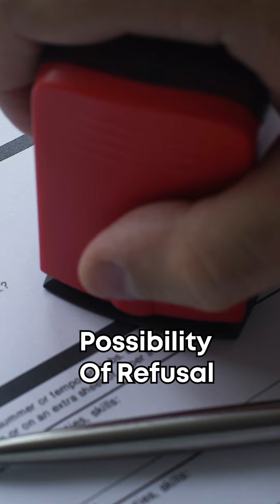Canada Tourist Visa ਲੈਣ ਲਈ ਤਿੰਨ ਬਹੁਤ ਜਰੂਰੀ ਗੱਲਾਂ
For any queries or concerns-

I always try to keep my information as accurate as possible. My content on this channel is based on my research, knowledge, and experience. Please use this information at your own risk and I don’t take any responsibility if anything happens due to my information.
Also, any replies to your comments are also based on my personal research and experiences.

Justin Pierre James Trudeau PC MP is a Canadian politician